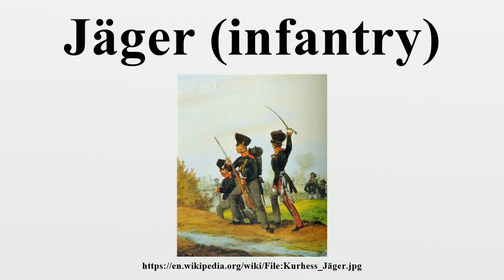Jäger (infantry)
Jäger (singular [der] Jäger, plural [die] Jäger, German pronunciation: [ˈjɛːɡɐ]) is a German military term adopted in 1631 by the landgrave of Hesse when he first formed an elite infantry unit out of his professional hunters (Jäger) and rangers (Forstleute) in the Hessian Army.During the Age of Enlightenment in German-speaking states (and others influenced by them) Jäger was used to describe elite light infantry, especially skirmishers, scouts, sharpshooters and couriers.

Image-Copyright-Info
Image is in public domain
Author-Info:   h.a.eckert
Image-Copyright-Info